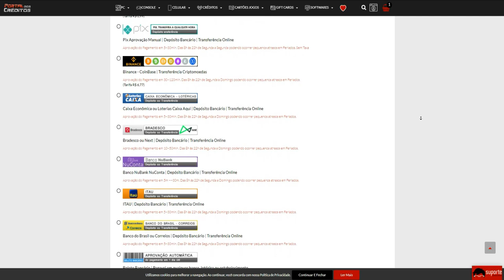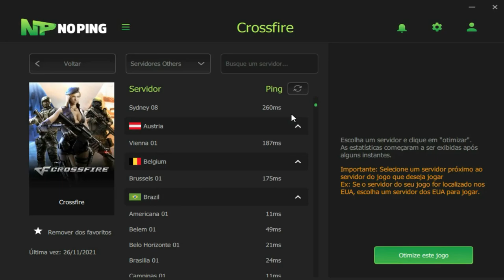NINGUÉM M0RR3 NESSE JOGO!!